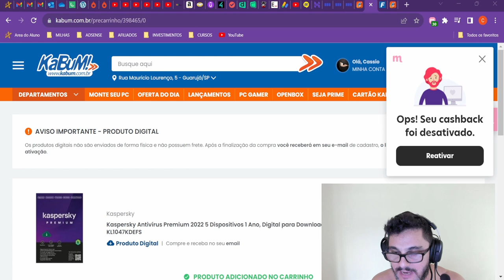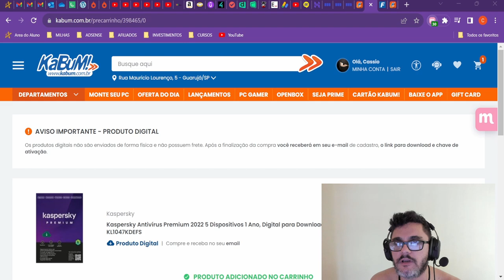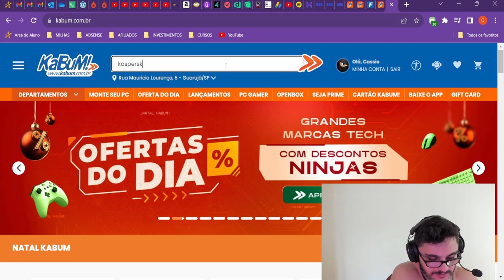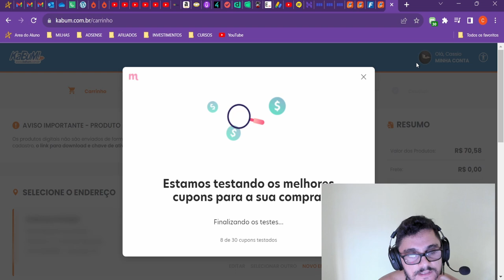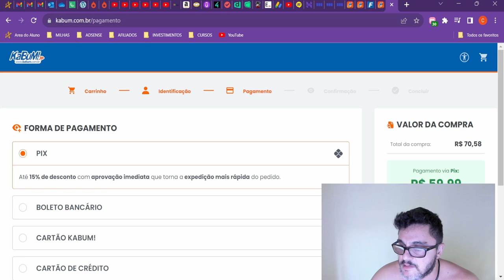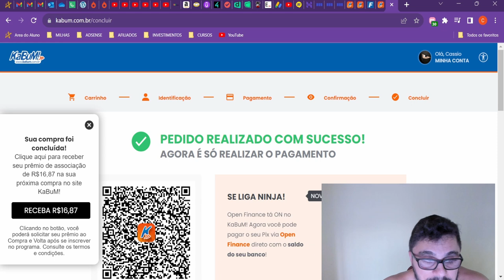MELIUZ E KABUM NÃO ME PAGARAM CASHBACK DE MAIS UMA COMPRA.